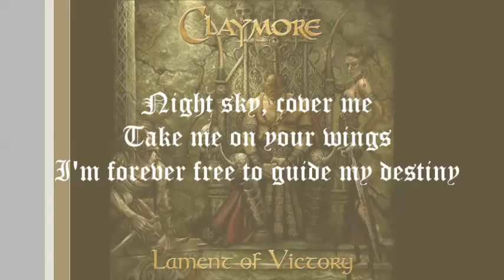Claymorean - Night Sky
Lyrics video for song Night sky by Claymorean :)